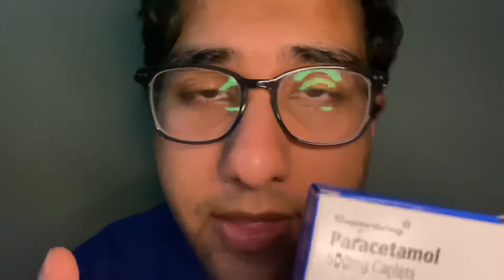ASMR Inaudible Whisper School Nurse | Roleplay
Here is another school nurse roleplay video! I hope you enjoy it.